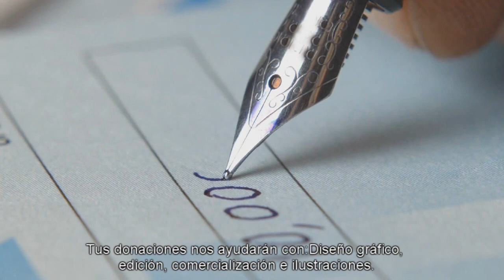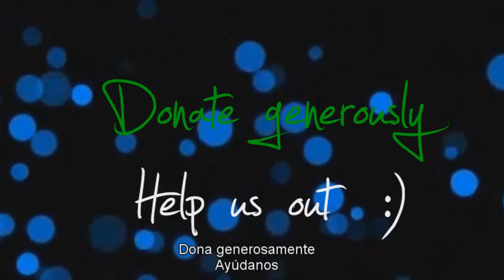KIDS love it! "The Adventurous Tales of Philip Wells"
Click LIKE! Share it with friends and family, and we would love to hear your comments!!!

Kids love this story!! Perents from everywhere are already asking for it!

Family of 19 joins together to give birth to a wonderful book, full of color and imagination. The book takes you deep into a fantasy world that their father saw in his mind while watching his kids play.

In collaboration with the world renowned artist Phil Wilson, twice winner of Animation Rewards and with more than 70 books illustrated for children, has given birth to "The adventurous tales of Philip Wells, This will be " a hard cover, with full colored illustrations and adventure. Narrating fantastic scenes of a normal day in the life of a very unusual boy

The Adventurous Tales of Philip Wells," is an action packed series of adventures where the child gets to be the hero. This story inspires children of all ages. As kids discover the fun and creative side of the mind, they realize that fantasy can take them anywhere.

We invite all those who appreciate and value art and those whom know the importance of imagination and fantasy in our lives, to participate by donating to the realization of this exceptional project as to always keep alive their inner child.

To see work that Phil Wilson has for: The Walt Disney Company, Time-Warner, The Golden Books, etc. Check out Phil's Facebook pag @